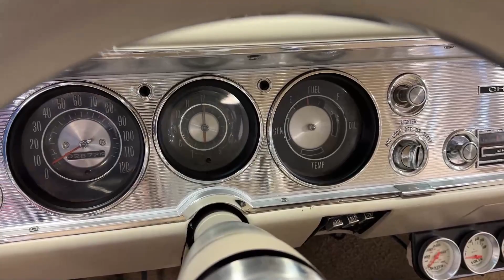1964 Chevrolet Chevelle Malibu for sale | 8123-CHA